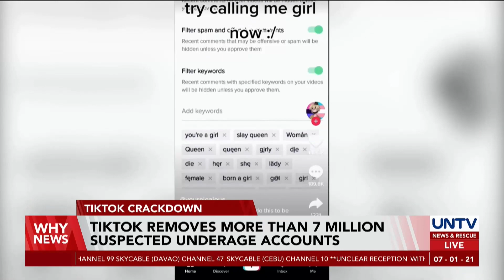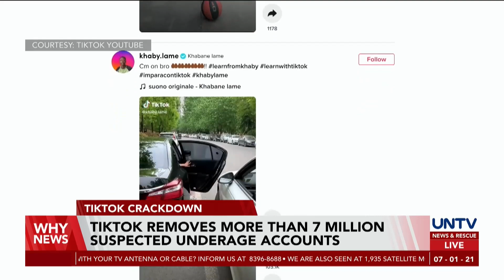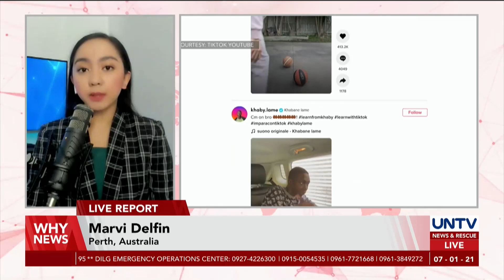TikTok removes more than 7 million suspected underage accounts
Social media giant, TikTok, said it removed over 7 million accounts belonging to children under 13 during the first quarter of this year.